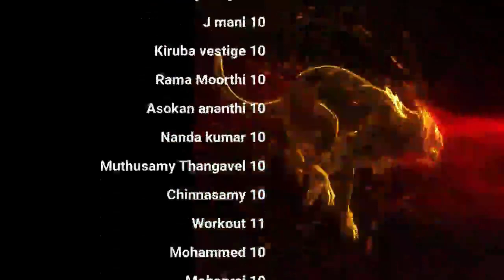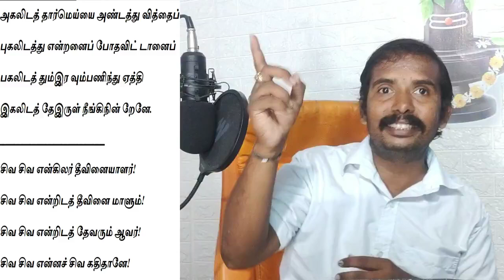காமம் எமன் | day 11 | Celibacy 18 days challenge